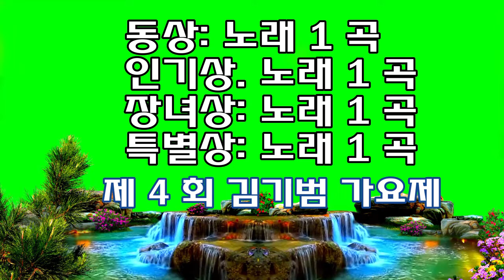빛고을 광주. 제 4회 김기범 가요제